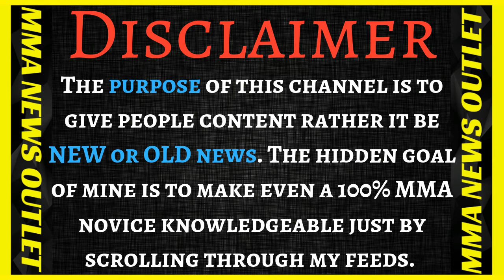Michael Bisping On Paulie Malignaggi's BKFC Press Conference Scuffle +Jon Jones vs Rockhold|MMA N.O.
Ariel Helwani, Donald Cerrone Can Fight Conor McGregor After Tony Ferguson  (Ariel Helwani MMA Show). Michael Bisping reacts to  the scuffle at the BKFC press conference between Paulie Malignaggi and Artem Lobov (Believe You Me Podcast). Thoughts on Jon Jones vs. Luke Rockhold (Ariel Helwani MMA Show)

-Ariel - Donald Cerrone Can Fight Conor McGregor After Tony Ferguson  (Ariel Helwani MMA Show)

-Michael Bisping reacts to  the scrap at the BKFC presser between Paulie Malignaggi and Artem Lobov (Believe You Me Podcast)

-Thoughts on Jon Jones vs Luke Rockhold (Ariel Helwani MMA Show)